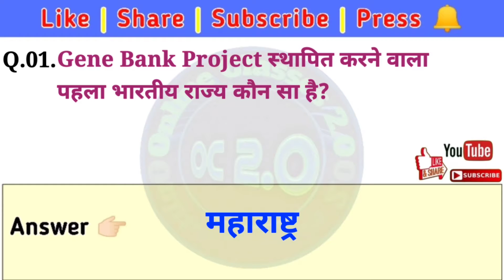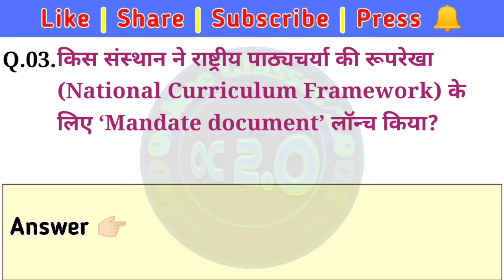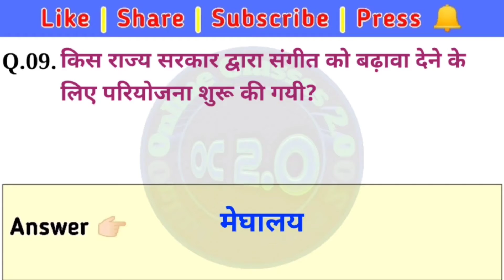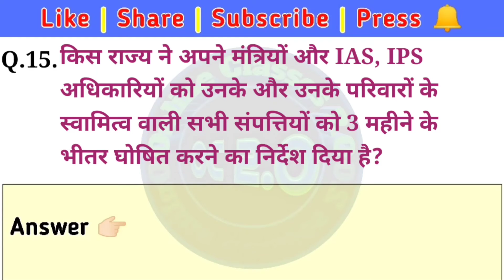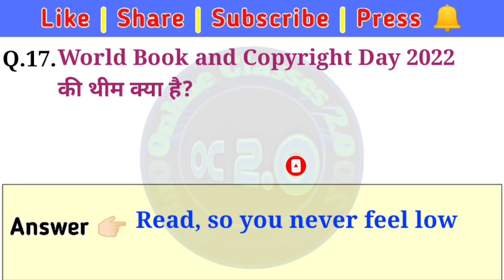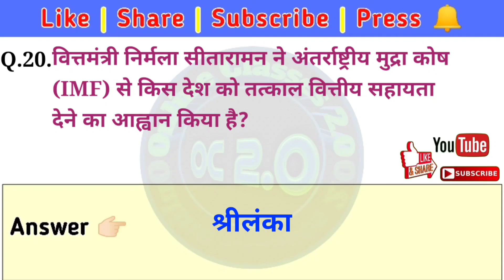03 May 2022 Current Affairs | दैनिक सामयिकी | Daily Current Affairs 2022 | UP Lekhpal Exam Date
03 May 2022 Current Affairs | दैनिक सामयिकी | Daily Current Affairs 2022 | UP Lekhpal Exam Date